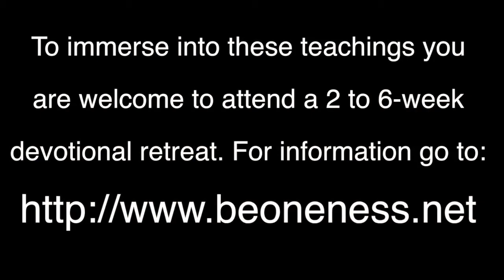How Do We Benefit from Sharing? Jason Warwick and Kirsten Buxton, A Course in Miracles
Practice and live the mystical teachings of Jesus assisted by online courses, online retreats, and an online Tribe of Christ community One of the sections of A Course in Miracles asks, “Should healing be repeated?” It then answers, “Certainly not”. Because once a gift is given, it then becomes a question of receiving. What would be the purpose of giving again? If the mind believes the message is for someone else, then the gift can’t be truly received. Ultimately, we realize that all gifts are for ourselves. Just as in the life of Joan of Arc; she received all these messages, thinking they were for everyone but herself. Towards the end of her life she realized that all the gifts and messages she received were for her. When we come into a full acceptance of receiving the one true gift from Spirit, we realize everything has been a love letter from Spirit for us. This is why everything that is worth keeping is to be shared. Only something that is real can be shared. The receiving of this sharing is instantaneous. Once we realize this truth, we only want to remain in this uplifted state of mind. And, when we only want to be in this state of mind, all that isn’t that gets flushed up into awareness to be released. This allows for expansion into what cannot be threatened, and that allows for the awareness of the Peace of God.

Filmed in Hungry on November 16, 2014.
English with Hungarian Translation

Song played during video's intro and outro: “Sepal (Alveol Remix)” by Eternell. To purchase